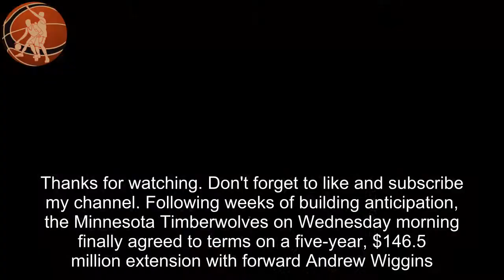Andrew Wiggins’ contract extension details revealed